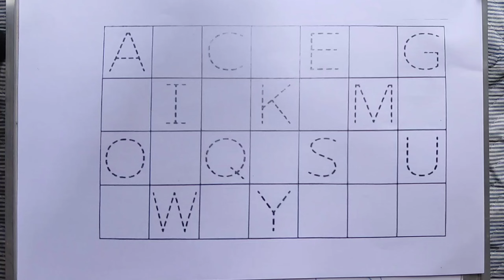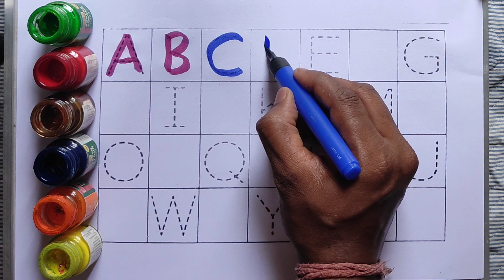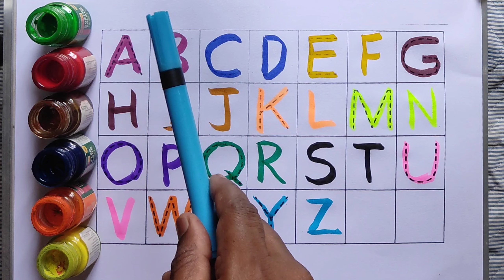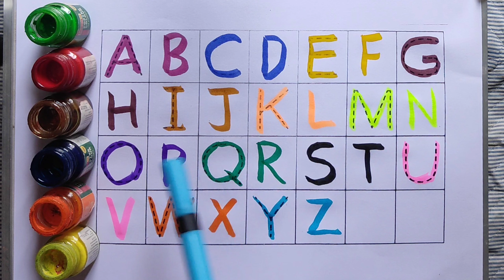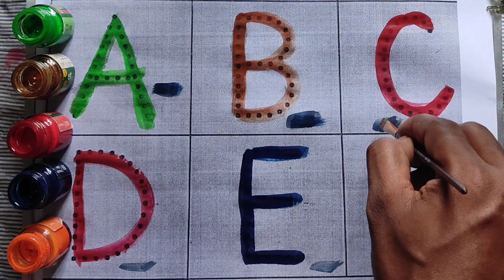A for Apple,B for Ball, Alphabets, छोटे बच्चों की पढ़ाई,kids class